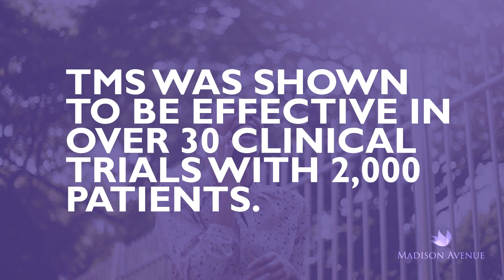How TMS Works: A Step-by-Step Explanation of How Transcranial Magnetic Stimulation Treats Depression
Transcranial magnetic stimulation (TMS) is a lasting treatment for depression that uses non-invasive magnetic pulses to stimulate the mood center of the brain. TMS has been FDA-approved since 2008, and has consistently been shown to help patients with treatment-resistant depression who have not found relief from their symptoms with other therapies (such as antidepressant medications or psychotherapy). We perform TMS at our center in New York City (NYC).

Take our quiz to learn whether you're a candidate for TMS